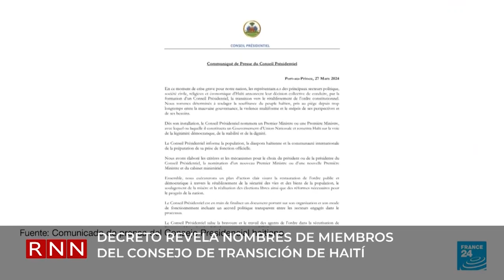EE.UU. y Filipinas realizarán ejercicios militares en aguas reclamadas por China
Filipinas y Estados Unidos se preparan para realizar un ejercicio militar conjunto la próxima semana en zonas de alta mar reclamadas por China.

En el ensayo, que también participarán Australia y Francia, maniobrarán unos 16.000 militares por más de tres semanas, con un sistema de misiles adquirido recientemente.